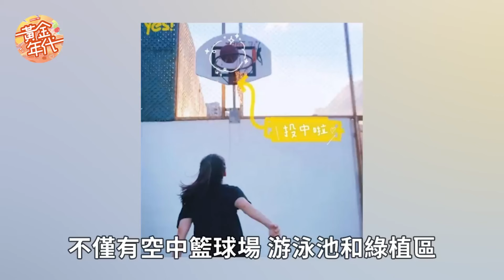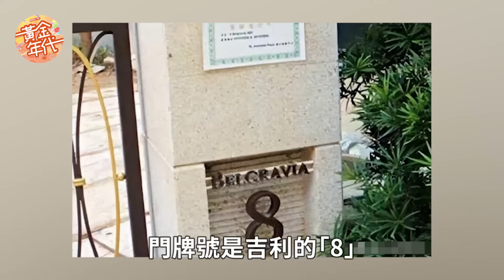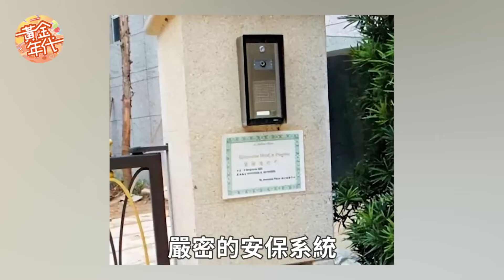视帝視後千亿豪宅曝光！最后一位的黎姿住宅堪比宮殿，佘詩曼無錢買房住出租屋，只有她的豪宅最神秘！